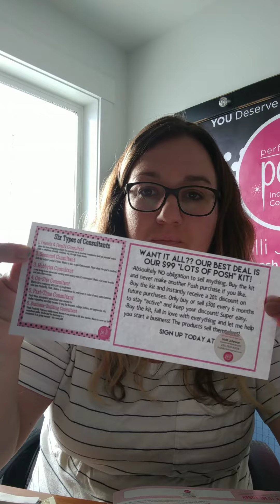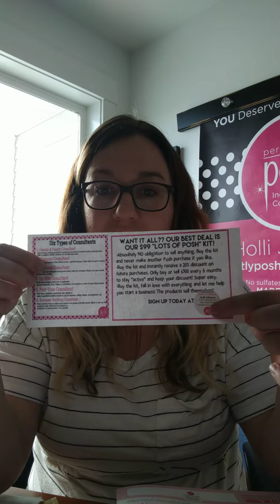Believe in it!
Believe in the posh dream. Building your why and sharing it with those you love.